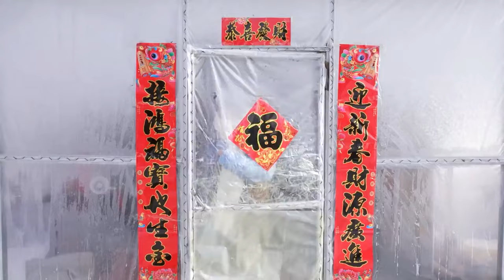【李佳琦】李老头的长白山快乐度假vlog来咯！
长白山之行精彩大放送！